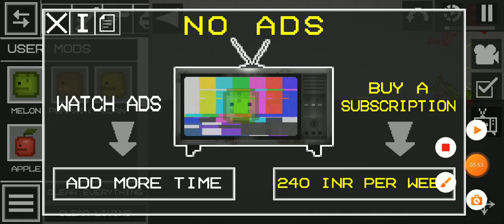26 August 2023